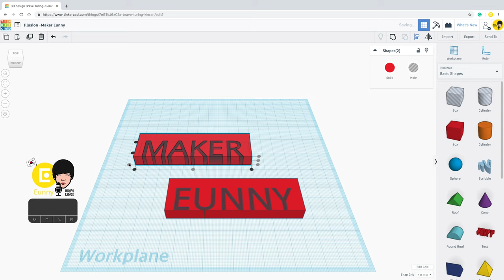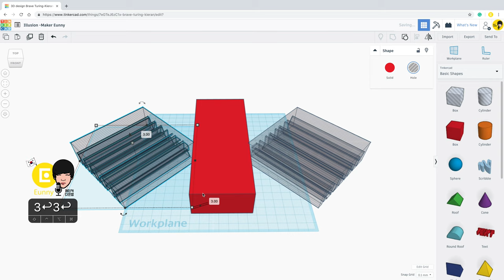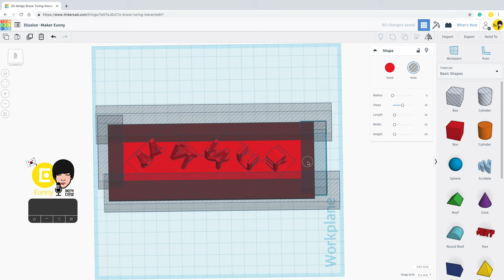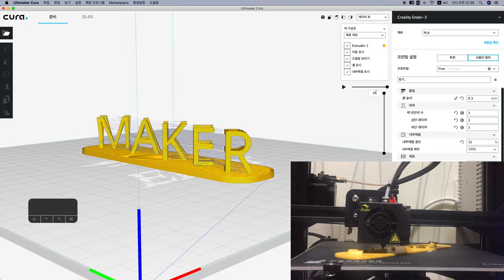54) Make Dual letter Illusion with Tinkercad + 3D printing | 3D modeling How to make and design